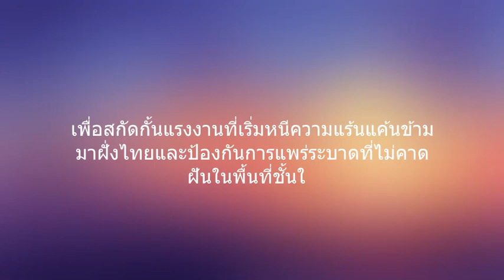งัดสารพัดเครื่องมือ สกัดแรงงานลักลอบเข้าไทยยุคโควิด-19 : เรื่องเด่นทั่วไทย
ส่องขบวนการเถื่อนส่งคนเดินข้าม-ของล่องกระแสน้ำสาย/น้ำรวก ฝ่ากฎสกัดโควิดจากพม่าเข้าไทย กองกำลังผาเมืองพร้อมกับจังหวัดเชียงรายต้องใช้สารพัดเครื่องมือ ทั้งการวางลวดหนาม – โดรน และติดตั้งกล้องวงจรปิดตามจุดสำคัญ ๆ ตลอดแนวชายแดนไทย – พม่าฝั่งอ.แม่สาย-เชียงแสน เพื่อสกัดกั้นแรงงานที่แอบลักลอบหวังเข้าไปถึงพื้นที่ชั้นในของประเทศ...โดยเฉพาะคนที่ไม่ได้ผ่านการคัดกรองใด ๆ